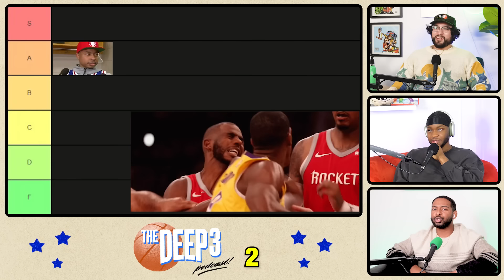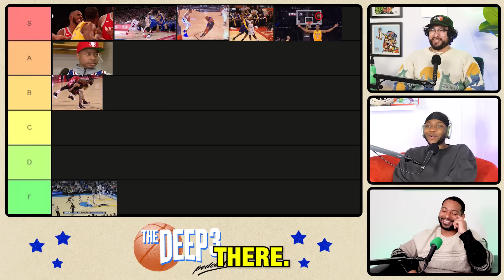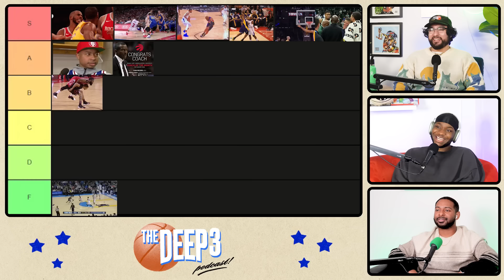We Put The Most Embarrassing NBA Moments In A Tier List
Embarrassing NBA moments tier list!